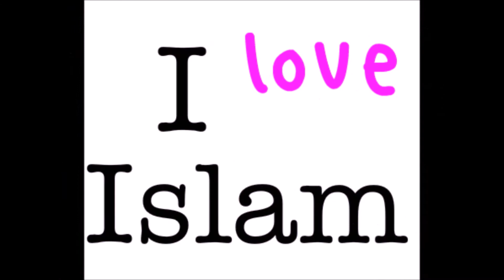гражданин Бельгии ислам